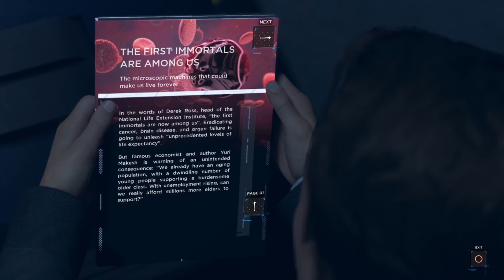Detroit: Become Human Play 2 Changes - The Eden Club